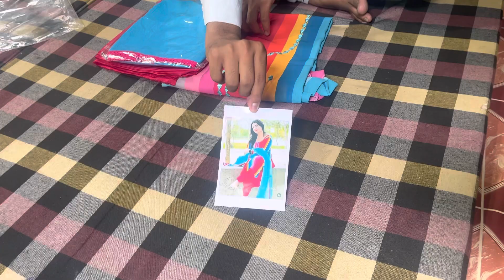बिल्कुल न्यू डिजाइन के सूट इंस्टाग्राम वाले ☎️9050373840☎️ बढ़िया रेट और कपडे के साथ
radhe Krishan
nayara cut suit
nayra cut suit
organza fabric
organza silk
fabric suit
nayara fabric
nayra fabric suit
lavender suit
Pink suit
punjabi suit
punjabi fabric
silk original
muslin cloth
muslin fabric
fabic muslin
nayra muslin
silk fabric
reasonable price
@Prince cloth house
famous suit
suit
instagram suit
suit
Marriage suits
party suits
casual suits
winter suits
season suit
cloths shop
cloth shop
party fabric
fabric party
clothing sense

My self Sachin singroha
Shop addres Hathwala julana jind

हमारा रेट किसी से भी मैच कर लेना हम गारंटी देते है कोई हमसे कम में नहीं देगा और कपड़े की हमारी जिम्मेदारी होती है पसंद ना आए तो वापिस कर देना ।।।।

आपका प्यार हमारे साथ ऐसे ही बना रहे ।